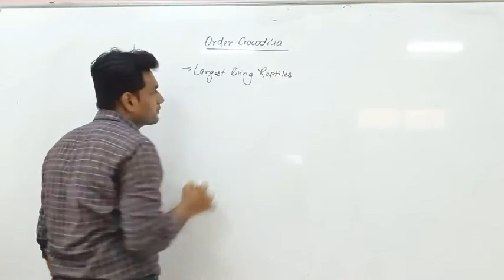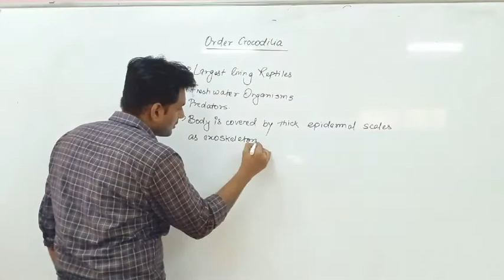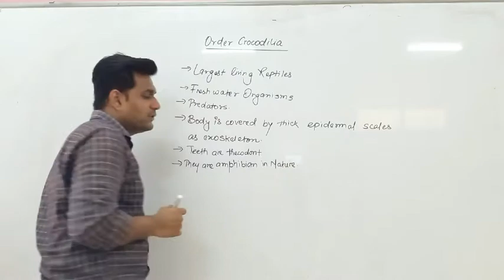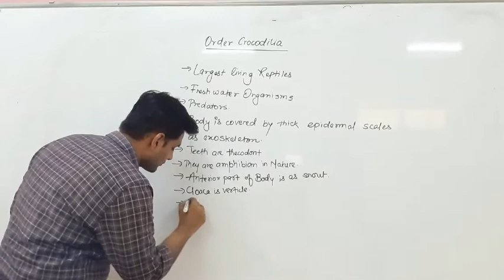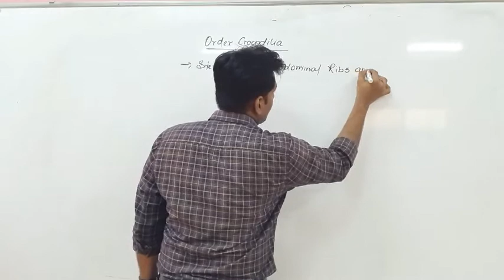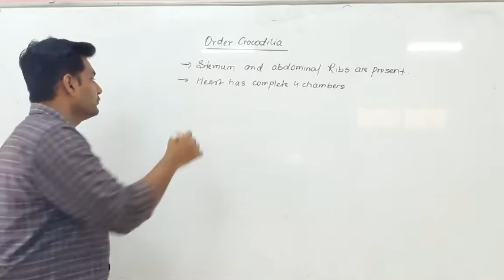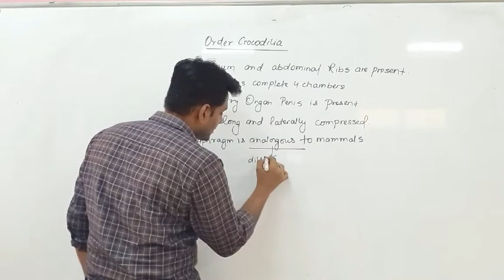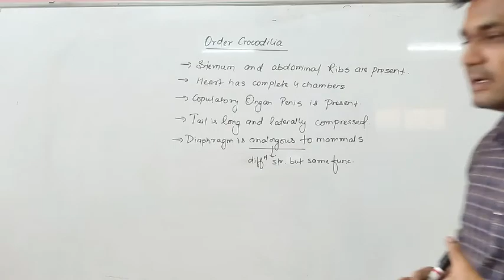Order Crocodilia by Siddharth Anand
Qualification: MSc. MPhil, Ph.D Chemistry
Experience: Teaching and Research-16 Years

Faculties  :-
Dr Navneet Swami,
Radhika Lohiya,
Anil Nayak,
Manoj Swami,
Chandra Prakash,
Siddharth Anand,
Hanuman Mal Sharma,
Pooja Sharma,
Jyoti Pareek,
Gaurav Joshi,
Kishor Darji,
Manisha Chotiya,
Tirupati Rakshak,
Pradeep Dubey,
Vrituka Nagpuriya